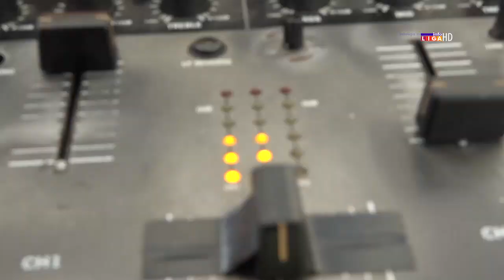Maturanti Gimnazija 2019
U gradskom parku u Ivanjici, učenici završnog razreda Gimnazije danas su proslavili kraj dosadašnjeg školovanja.
Maturanti su se veselili uz domaće i strane hitove a u finišu su zaigrali kolo.
‘’Pazi snima se’’ bio je jedan od natpisa na majicama maturanata, kako kažu, da ne zaborave na lepo ponašanje kojem su ih učili tokom školovanja.